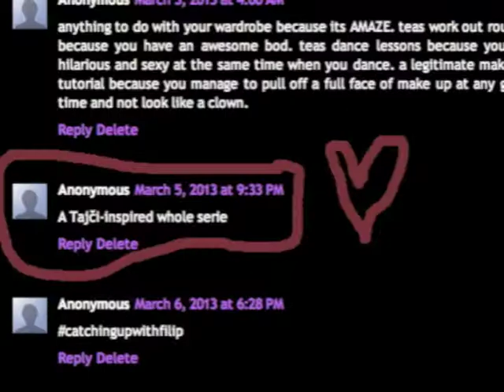MARCH MADNESS: THE LEGEND OF TAJCI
SOMEONE WANTED ME TO MAKE A SERIES ABOUT EX-YUGO POPSTAR TAJCI BUT I FOUND SECRET FOOTAGE OF HER INSTEAD